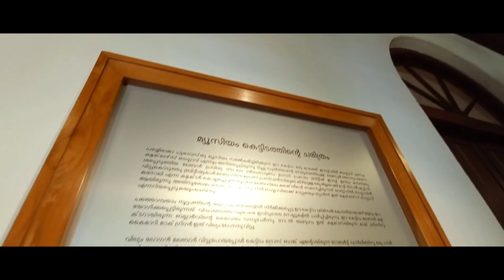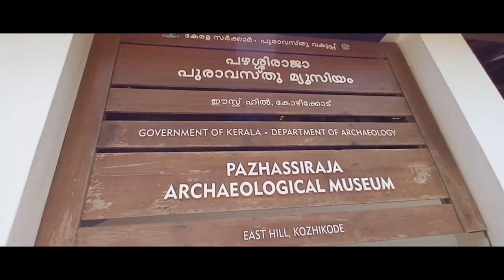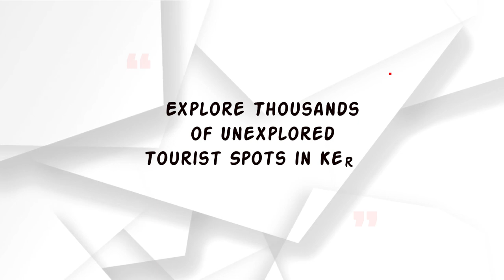KRISHNA MENON MUSEUM | Kozhikode | Tourism Kerala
Krishna Menon Museum, located in Kozhikode district, has an exclusive wing dedicated to the renowned statesman, the late V. K. Krishna Menon. This section of the Museum displays his personal belongings and souvenirs.
Adjacent to the museum is a beautiful Art Gallery with an excellent collection of paintings by Raja Ravi Varma and Raja Raja Varma. Visiting Hours: 10:00- 17:00 hrs. Closed on Mondays & Wednesday mornings. Getting there;-Nearest railway station: Kozhikode, about 6 km, Nearest airport: Calicut International Airport, about 31 km.